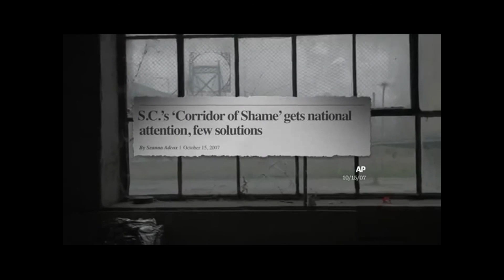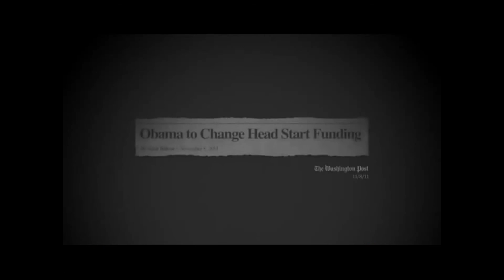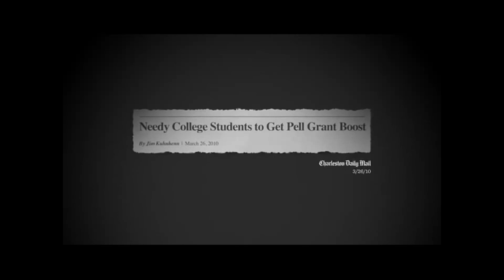Quadrillion-Man must win USA Election-2012